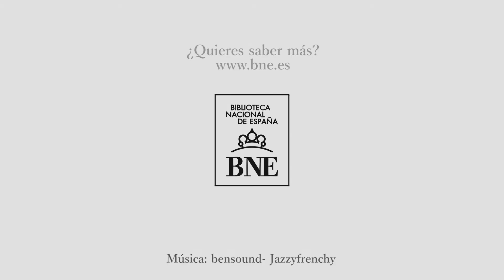La BNE en 59 segundos: ¿Qué puedo hacer con los documentos digitalizados?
¿Qué puedo hacer con los documentos digitalizados?

¿Tienes dudas o preguntas sobre la Biblioteca? Respondemos en 59 segundos